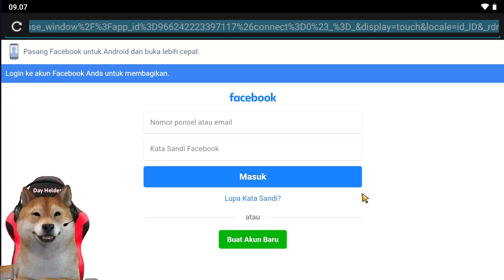CARA CEPAT DAPAT SKIN PERMANEN GRRTIS! LGSUNG KITA BUKTIKAN DAN BERHASIL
Tekan Lonceng juga supaya kalian gak ketinggalan info kalau ada bug terbaru

Channel Kedua aku Day Team, untuk kalian yang suka main banyak Game